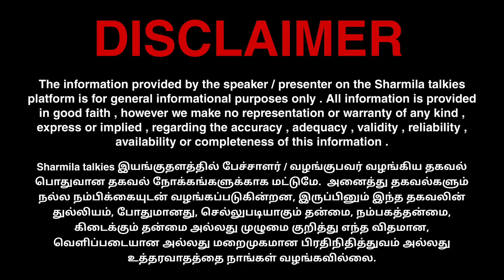காவிகளை விரட்டா விட்டால் இனி கல்வி கிடைக்காது-Dr. ஷர்மிளா அதிரடி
SHARMILA TALKIES 😊!

00:00 Intro
05:05 Important
15:15 News
25:52 Conclusion

📺 RECOMMENDED VIDEOS :-

🔁 LET’S CONNECT :-

🏫 ABOUT ME :-